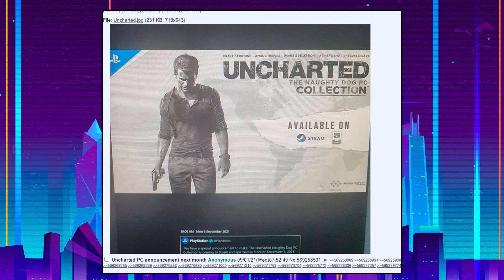Uncharted Collection pode ser lançado para PC em Dezembro | PlayStation perderá exclusividade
De acordo com o GamesRadar, um tópico do ResetEra traz uma imagem aparentemente vazada de uma postagem social programada pela publisher, anunciando uma coleção de Uncharted para a Steam e Epic Games Store. A imagem diz que todos os jogos da franquia, incluindo o spin-off com Chloe e Nadine, Uncharted: The Lost Legacy, estará no pacote. Curiosamente, o logotipo da Nixxes, desenvolvedora comprada pela companhia recentemente, aparece do lado do logo da Naughty Dog – estúdio criador dos jogos de Nate. O que faz sentido considerando que a Sony tem falado bastante em trazer a empresa para ajudar com os ports de suas franquias para PC.

uncharted
exclusivo
perder a exclusividade
jogar uncharted
noticias dos games
novidades dos games
noticias uncharted
nathan drake
nathan
Naughty Dog
novidades da naughty dog
novos jogos